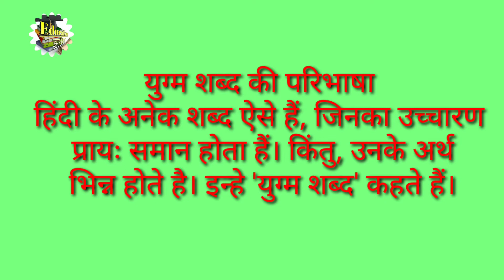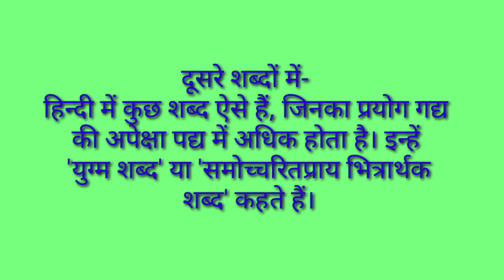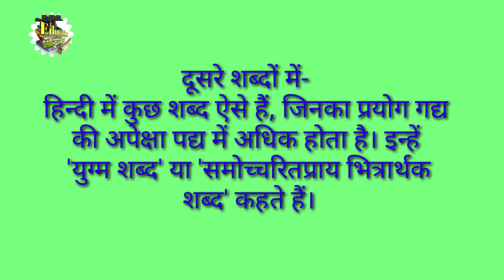युग्म शब्द किसे कहते हैं पूरी जानकारी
युग्म शब्द किसे कहते हैं पूरी जानकारी दी जा रही है।